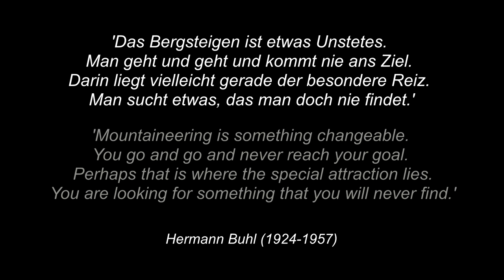HERMANN BUHL (1924-1957) & NANGA PARBAT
‘Mountaineering is something changeable.
You go and go and never reach your goal.
Perhaps that is where the special attraction lies.
You are looking for something that you will never find.’

‘Das Bergsteigen ist etwas Unstetes.
Man geht und geht und kommt nie ans Ziel.
Darin liegt vielleicht gerade der besondere Reiz.
Man sucht etwas, das man doch nie findet.’

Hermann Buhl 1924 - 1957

MMM (by Bernhard Schimpelsberger)
Live at Kunsthaus Weiz at KOMM.ST Festival

„Nanga Parbat“
Eine audiovisuelle Hommage an Hermann Buhl
und seine Erstbesteigung des Nanga Parbat im Alleingang
im Jahre 1953

Bernhard Schimpelsberger (Percussion)
Georg Gratzer (Woodwinds)
Johann Steinecker (Visuals)